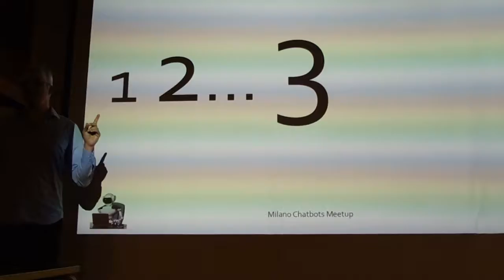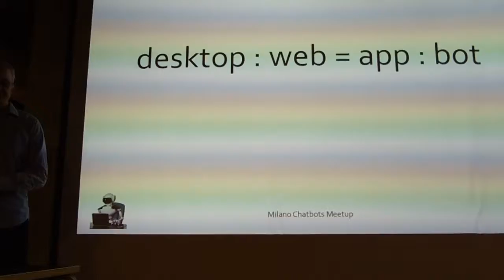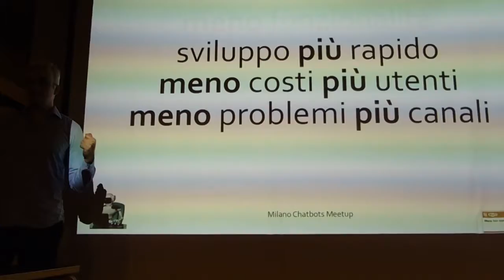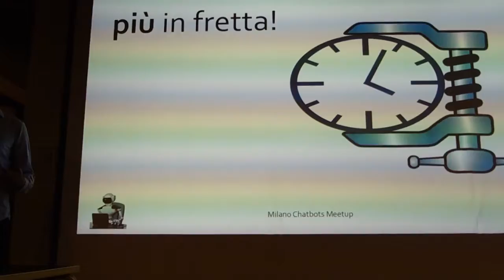Meetup 2016-11-17 Chatbot Timezip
Keynote di Paolo Montrasio.